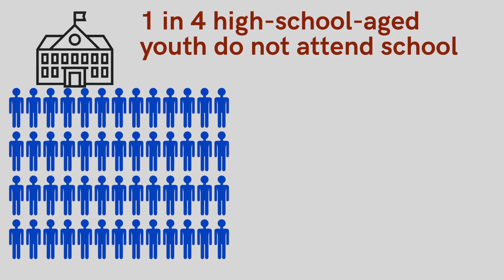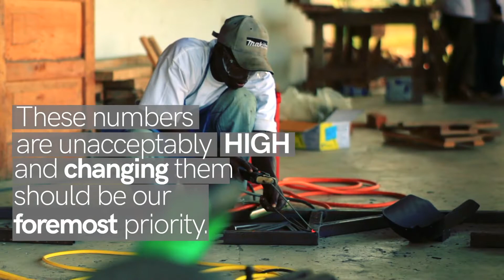The generation that can change the world – if we let them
In a world where climate change wreaks havoc on our economies, societies and environment, where unemployment and inequalities are rampant and where trust in international cooperation is falling, what can keep us from losing faith that the world 2030 will be a better place for everyone? UN DESA’s World Youth Report offers one good reason for optimism: the next generation is different.

Source: UNDESA